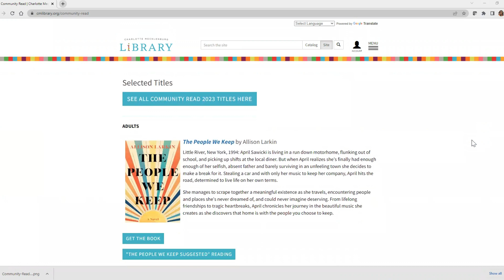RIC Shorts - Community Read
For March’s Reading in Color Short, Library Resources Edition, Sydney Porter shares information about the library’s community-wide book club known as Community Read. For more information on Community Read and how you can get involved, please visit cmlibrary.org.